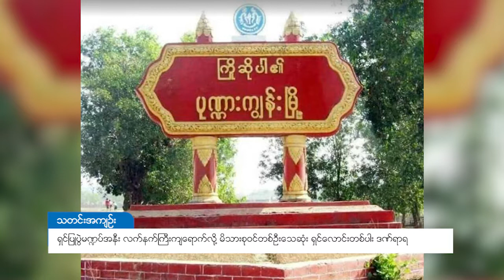DVB - ရွင္ျပဳပြဲမ႑ပ္အနီး လက္နက္ႀကီး က်ေရာက္လို႔ မိသားစုဝင္တစ္ဦးေသဆုံး ရွင္ေလာင္းတစ္ပါး ဒဏ္ရာရ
ရခိုင်ပြည်နယ်၊ ပုဏ္ဏားကျွန်းမြို့နယ်၊ လက်မဆိပ်ကျေးရွာက ရှင်ပြုပွဲမဏ္ဍပ်အနီးကို လက်နက်ကြီးကျည်ဆံကျရောက်လို့ မိသားစုဝင်တစ်ဦးသေဆုံးပြီး ရှင်လောင်းတစ်ပါး ဒဏ်ရာရရှိခဲ့ပါတယ်။